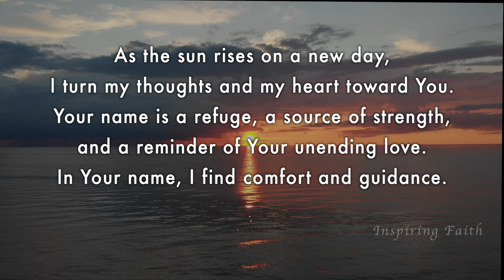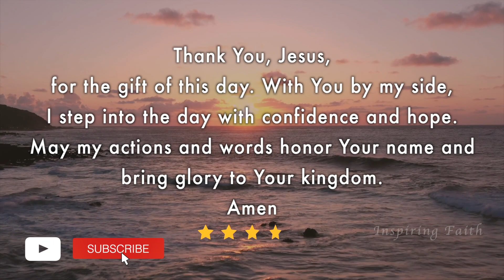🌅 Morning Prayer: Embrace Hope with Jesus | Guided Meditation for a Positive Start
Start your day on a positive note with our heartfelt morning prayer. This guided meditation is a powerful way to embrace hope, find strength, and connect with Jesus as the sun rises. Let His guidance lead you through the challenges and opportunities of the day ahead. Join us in this serene moment of reflection and renewal. 🙏✨